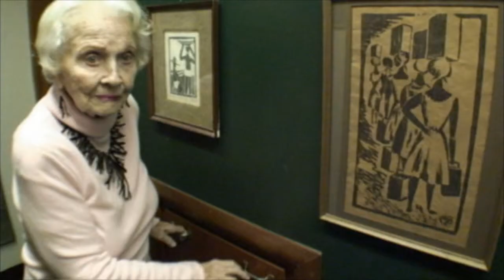The Henry P. Glass House: A Guided Tour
Tour Guide: Elly Glass